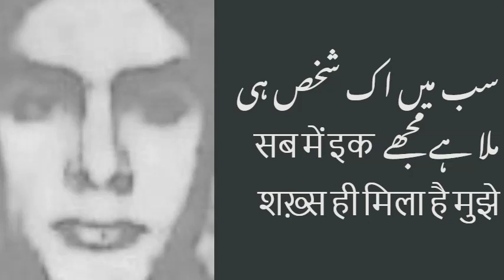سب میں اک شخص ہی ملا ہے مجھے सब में इक शख़्स ही मिला है मुझे